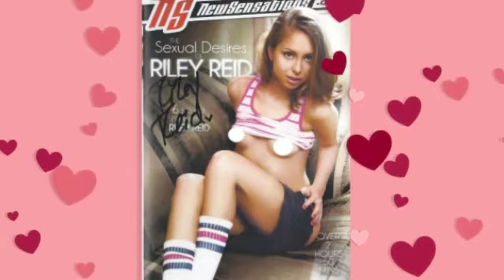a twitter contest win from AdultEmpire and Riley Reid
T-Shirt store